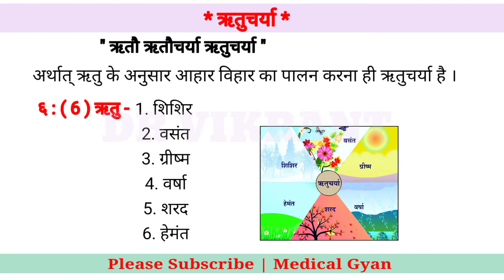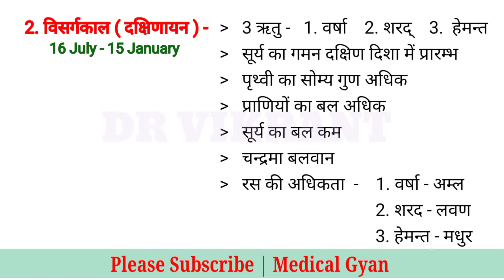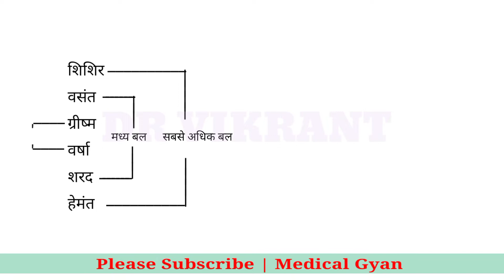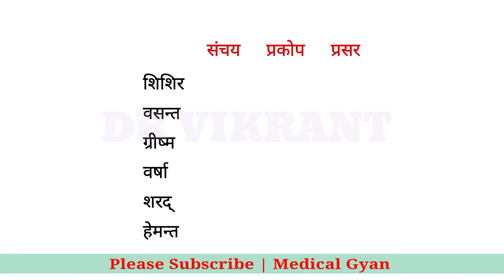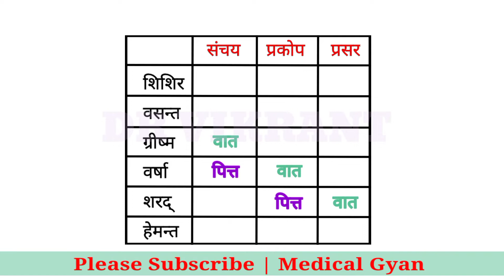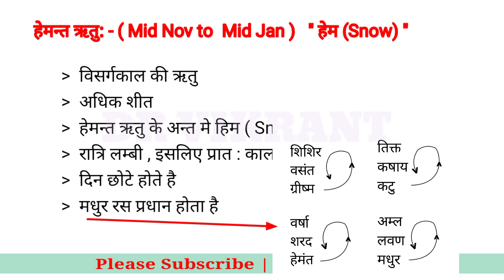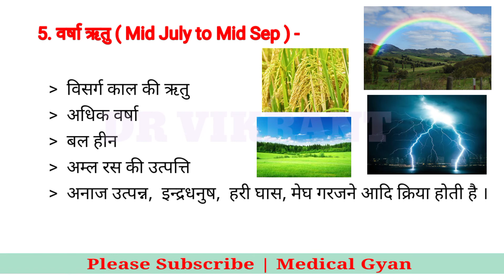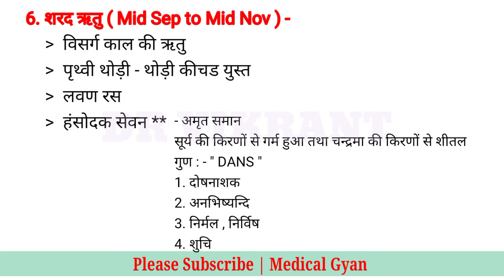BAMS | Ritucharya | Swasthavritta | 3rd Year | Dr Vikrant | Medical Gyan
It is no secret that every medical student has their own tips and tricks when it comes to making the learning process more engaging and effective. YouTube’s useful content is placing the platform among the top choices of alternative learning methods - it’s easy, fun, and will keep you awake and alert.